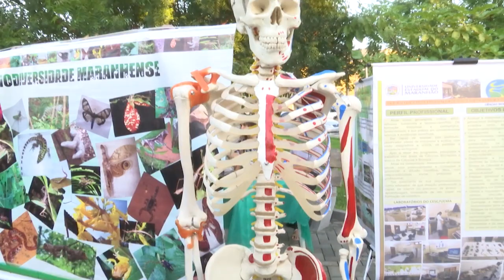UEMA Campus Caxias promove Feira de Profissões aberta ao público